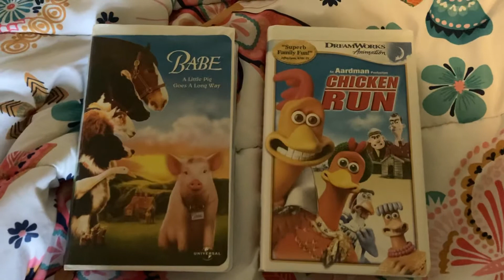Which One of These Movies are Better? #16